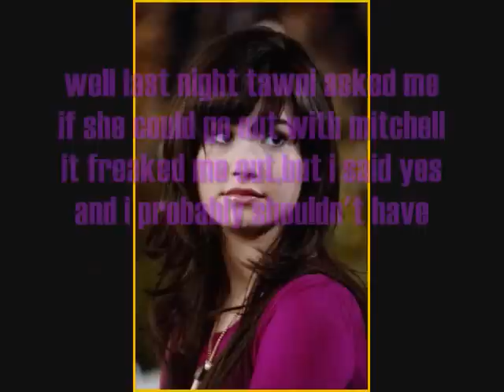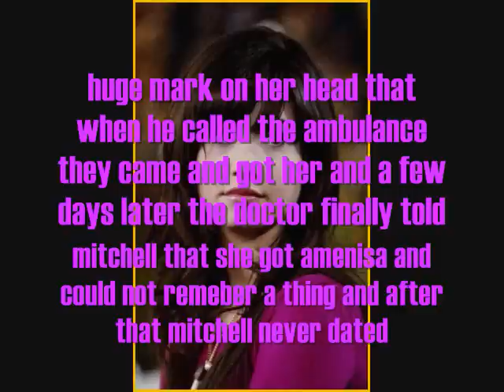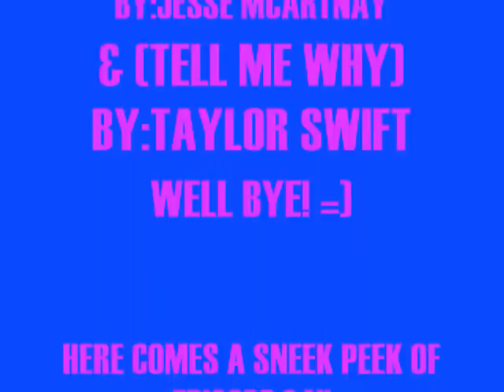SONNY WITH A CHANCE EP.33(TAWNI'S DATE)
hey here's episode 33 sorry i took long i was kinda busy well please enjoy and comment no mean comments!!